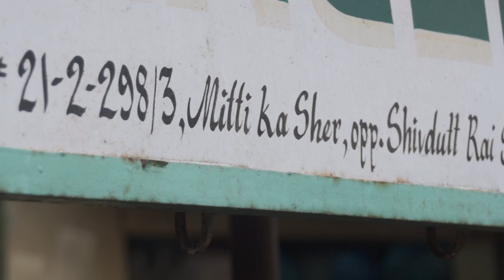Mitti Ka Sher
A short non-fiction in which we will see how tradition still exists in the market of Old City Hyderabad. And this also consist of 3 small conversations of the Bangel and Jewellery makers... Learned a lot about the Bangel making process and the people over there.